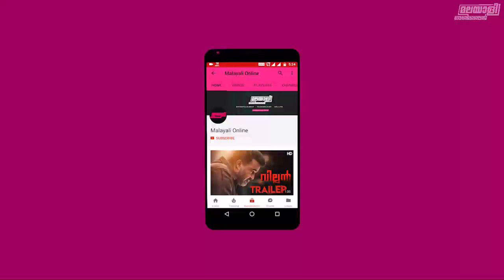പ്രിൻറ്റോനെ കുറിച്ച് മമ്മൂട്ടി പറഞ്ഞത് | Mammootty Talks About Printo And Parvathi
പ്രിൻറ്റോനെ കുറിച്ച് മമ്മൂട്ടി പറഞ്ഞത് | Mammootty Talks About Printo And Parvathy

This is just a gossip.not yet confirmed.So dont take this gossip and make it a news.